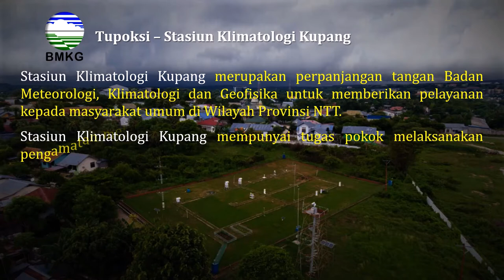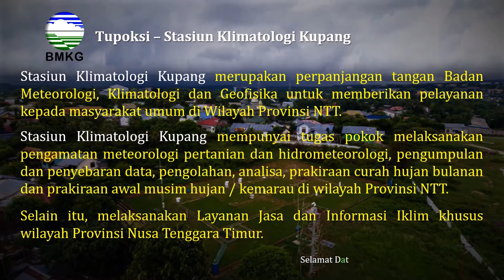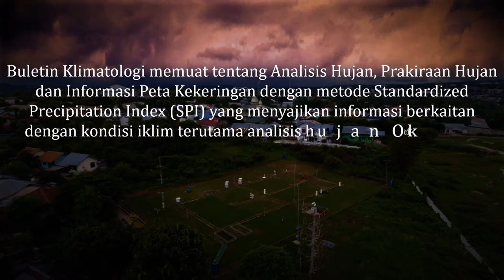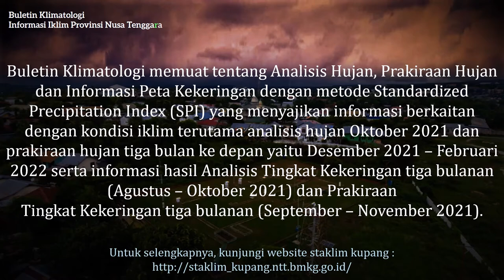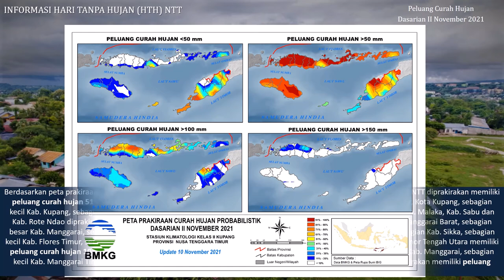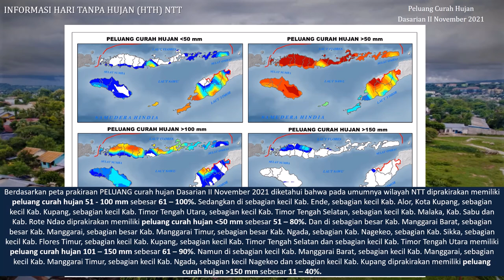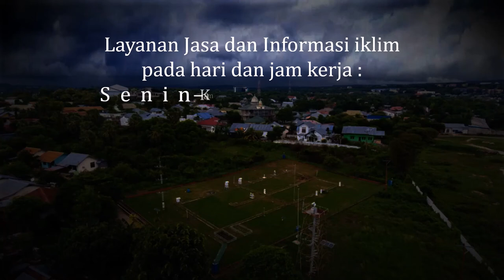Iklim NTT - HTH Update 10 November 2021 | Info Iklim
Iklim NTT - Informasi iklim NTT, Update 10 November 2021.
Staklim Kupang; Informasi Iklim NTT yang disajikan merupakan informasi iklim Provinsi Nusa Tenggara Timur terupdate tiap  dasarian mengikuti release informasi Hari Tanpa Hujan dari Stasiun Klimatologi Kupang.